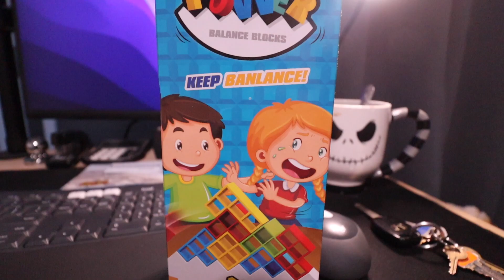Crumbl Cookies 3000 SUBSCRIBERS GIVEAWAY Update And I Bought FUN Amazon Games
Thank you for 3000 SUBSCRIBERS so it's time for CRUMBL COOKIES GIVEAWAY!! I bought FUN Amazon Games and other items that you should totally look into purchasing. I will be doing a Crumbl Cookies Review with Jon from Cheatmeallife today as you are currently watching this video. I will be vlogging the whole experience as I did before so you can join me for the ride as well.

1) Tetra Tower

2) Crunch Cup

THINGS I USE FOR VLOGGING:
Canon M50:
Camera / iPhone Tripod:
GoPro HERO 10 Black: